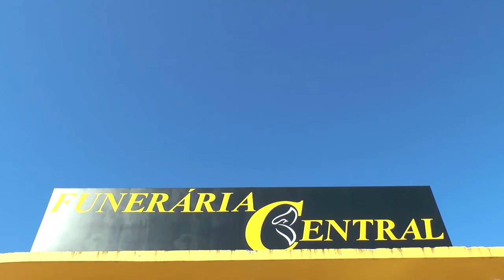PETROBRAS CORTA PREÇO MÉDIO DA GASOLINA NAS REFINARIAS EM 6,35%.